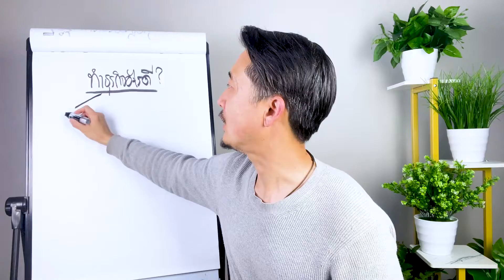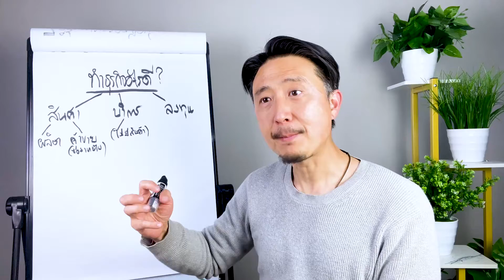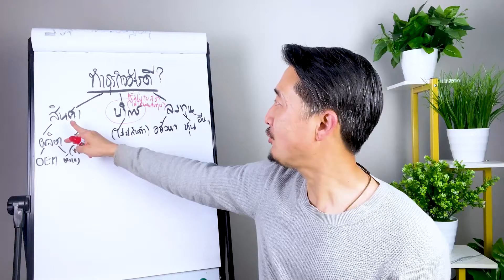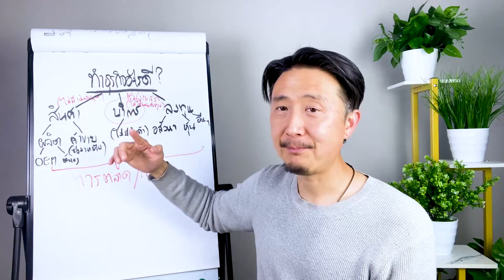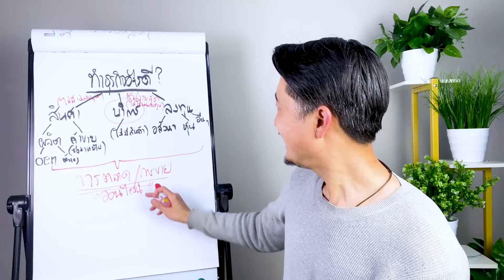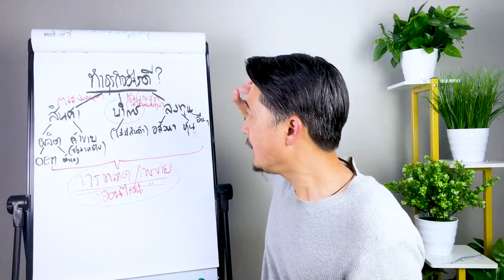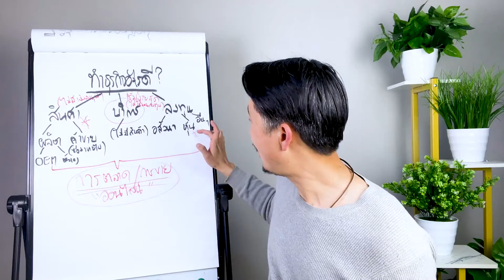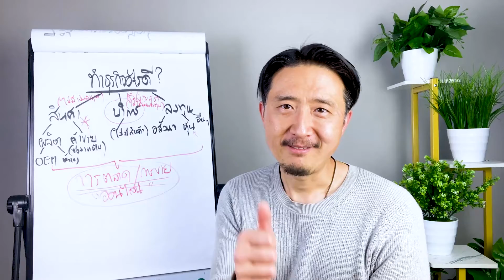ทำธุรกิจอะไรดี 2023 | วิธีหาเงินและทำธุรกิจให้ ประสบความสำเร็จ EP37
🔥ด่วน! รับหนังสือเงินมาง่าย ๆ ก่อนของหมด และ เข้าร่วมอบรมฟรี! หาเงินออนไลน์เงินล้าน แอดไลน์👉 @WARATTAPOB หรือ กดลิงก์นี้แอดไลน์

ธุรกิจสมัยนี้ มีไม่กี่รูปแบบครับ ง่าย ๆ ขึ้นอยู่กับว่าคุณอยากหาเงินกับธุรกิจทางด้านไหน ซึ่งมีทั้ง การขาย การบริการ และการลงทุน แต่สิ่งที่สำคัญที่คุณต้องรู้ก็คือ เมื่อลงทุนแล้วจะต้องทำอย่างไรให้สินค้าหรือบริการของคุณเป็นที่ประจักษ์แก่ประชาชน แล้วสุดท้ายผลของการลงทุน ก็จะกลับมาหาคุณ นั่นเองครับ

🎧PODCAST
--สำหรับ Android

วิดีโอนี้เกี่ยวกับ ทำธุรกิจอะไรดี 2023|  วิธีหาเงินและทำธุรกิจให้ ประสบความสำเร็จ EP37

》Timestamps ⏱️
00:00 INTRO
01:18 ประเภทใหญ่ ๆ ของธุรกิจ
04:36 เกี่ยวกับการผลิต
04:58 ธุรกิจที่เริ่มต้นง่ายที่สุด
05:51 หากไม่มีเงินลงทุนสามารถทำอะไรได้บ้าง?
07:00 จุดสำคัญของการทำธุรกิจ
13:01 ธุรกิจที่มีโอกาสรวยเร็วที่สุด
15:11 สรุป